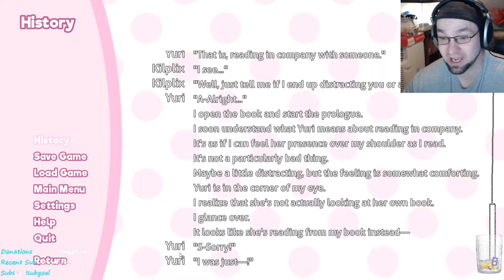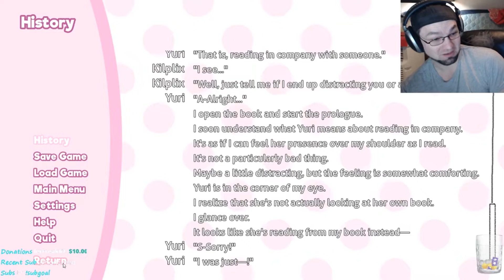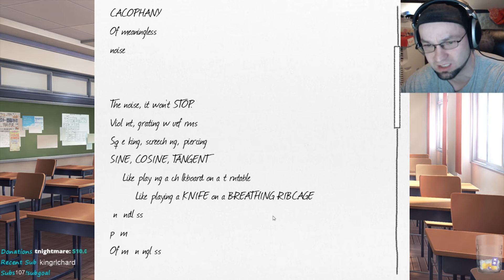Doki Doki Literature Club #17 - Delete Her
STREAM EXPORTED FROM TWITCH AND EDITED IN CHUNKS